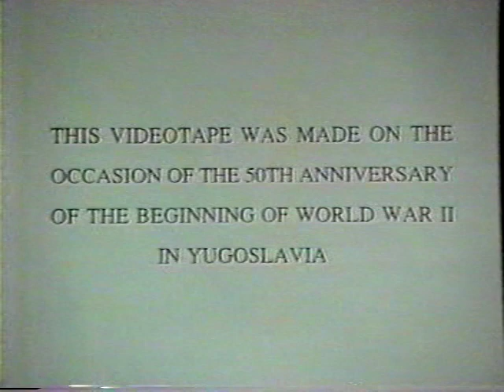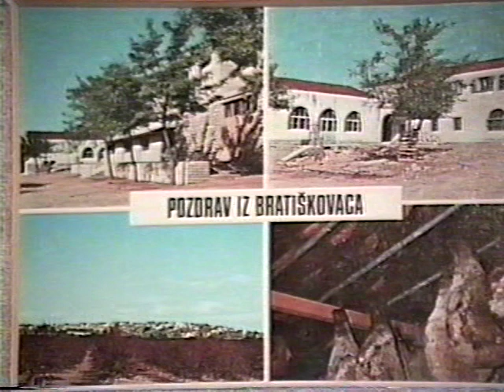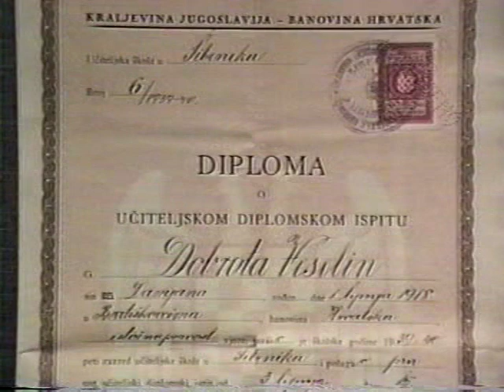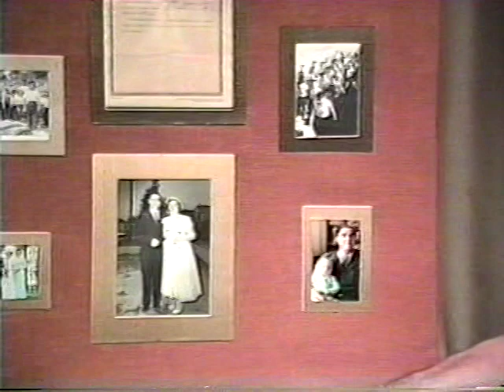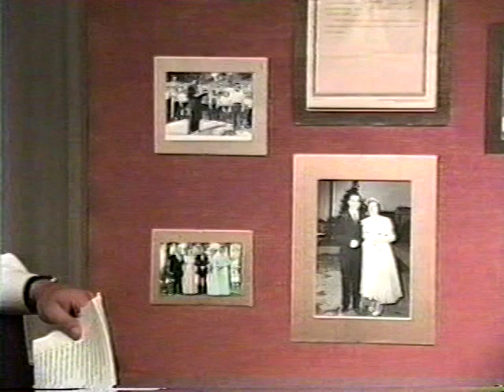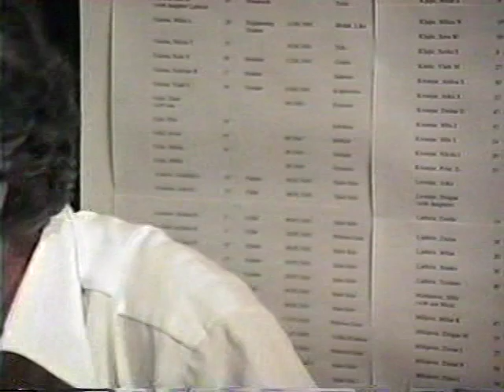Road to Freedom - Veselin Dobcota (June 27,1991), part1